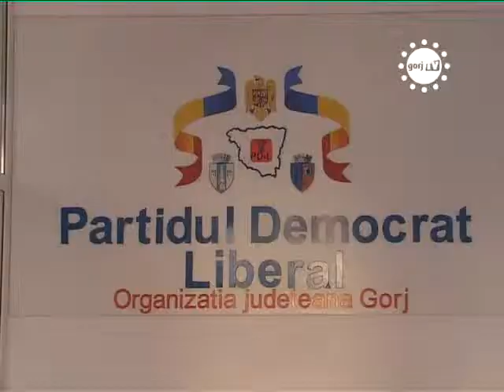STIRILE GORJTV IMPARTIREA DIN ARD